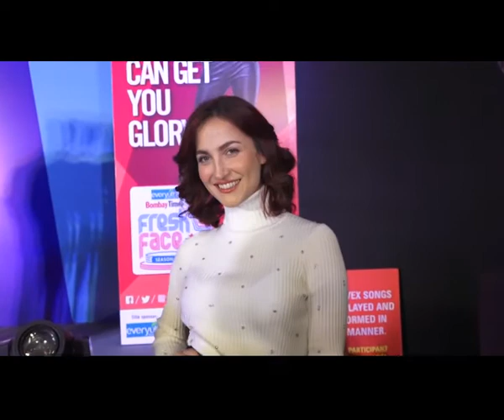Elli AvrRam open up about her look in Malang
Actress Elli Avram who will be next seen in 'Malang' says that she is very excited for Malang because this is the first time she has tried something different in this movie especially with her look